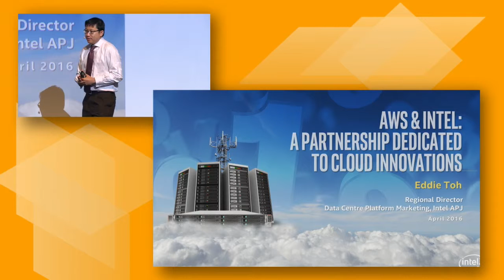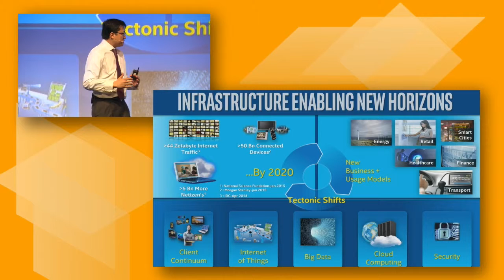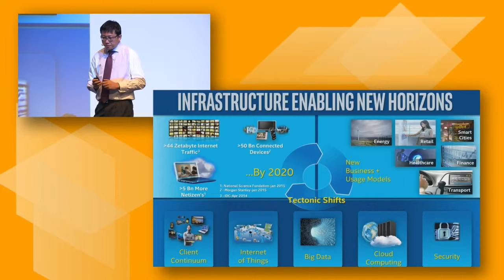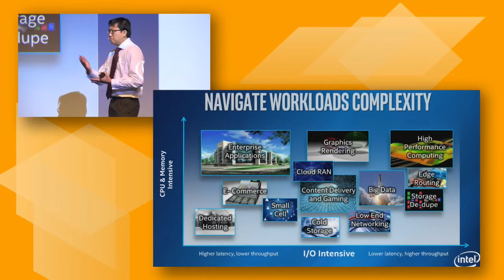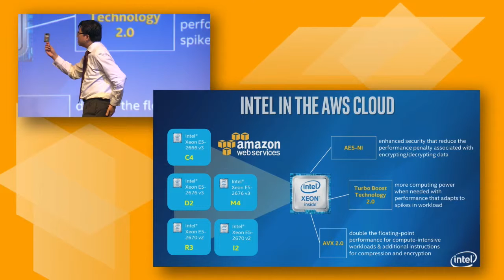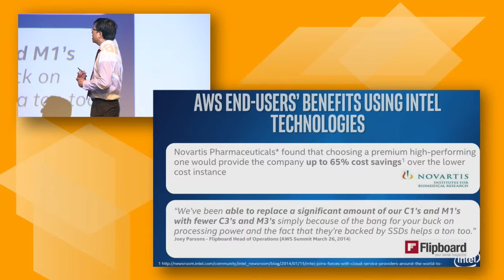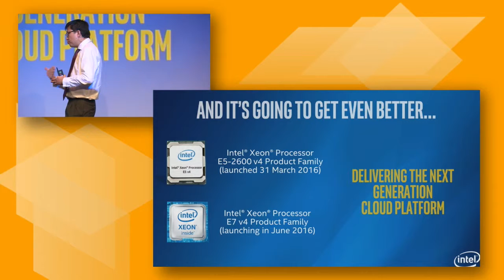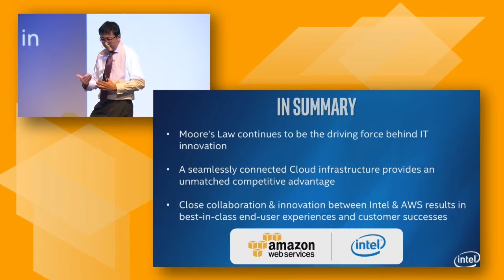AWS Summit Series 2016 | Singapore: AWS and Intel: A Partnership Dedicated to Cloud Innovations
Innovation is at the heart of the collaboration between Intel and AWS. Cloud adoption is fueling the next industrial revolution. The session is about exploring the new opportunities offered through cloud adoption. It is also about how Intel and AWS are bringing to the customers the latest technologies that help accelerate the adoption in the cloud of big data, HPC or IoT.